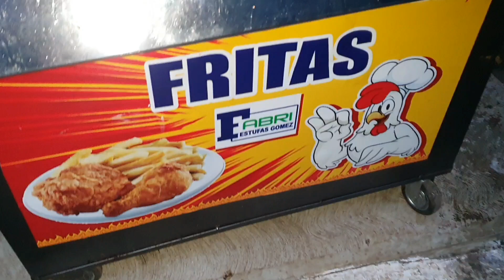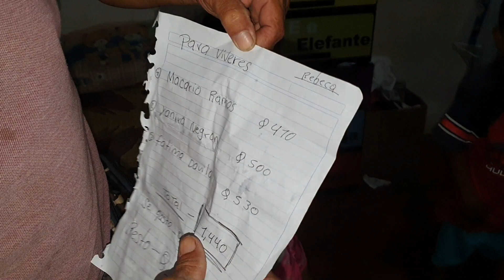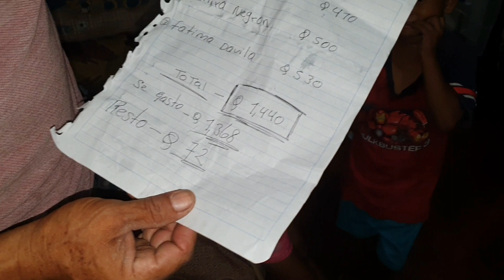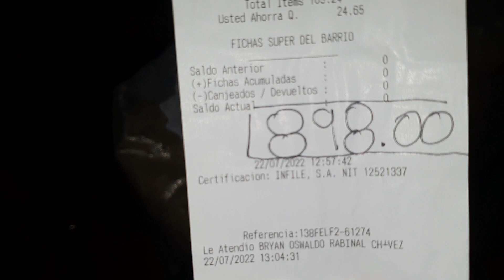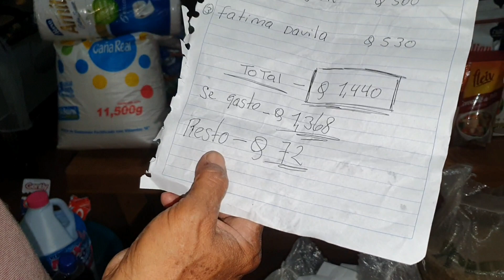DON CHENTE Le canta En Su CUMPLEAÑOS a REBECA